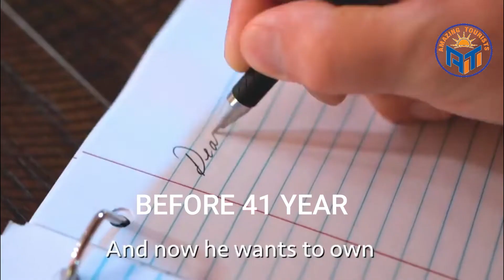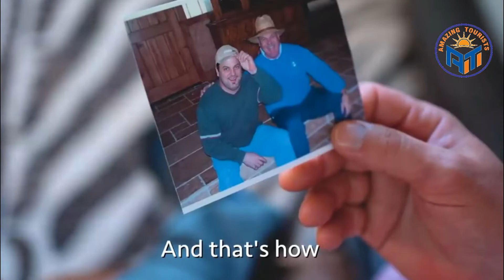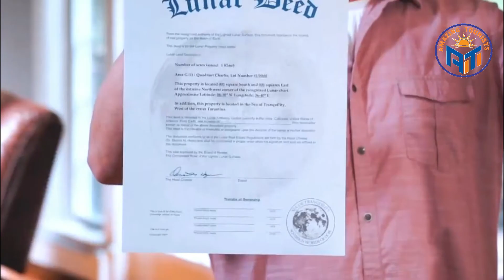Who Owns the Moon | Property of Moon | Price of Moon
The short answer is that no one owns the Moon. That's because of a piece of international law. The Outer Space Treaty of 1967, put forward by the United Nations, says that space belongs to no one country.